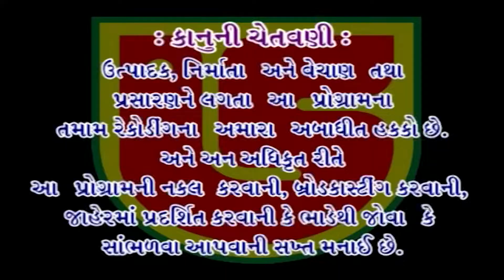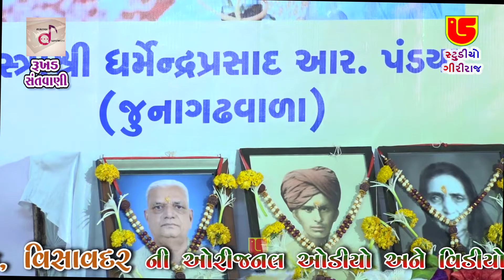03~SHREEMAD BHAGVAT SAPTAH GNAN YAGYA~SHASTRI SHRI DHARMENDRA PRASHAD PANDYA~RIBADIA PARIVAR AYOJIT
RUKHAD SANTWANI & DEVANG PATEL PRESENTS

❖ Album:-Shreemad Bhagwat Saptah Gyanyagya
❖ Bhajan:Bhagvat Saptah
❖ Vakta:-Shastri Shri Dharmendra Prashad Pandya (Junagadh Vada)
❖ Producer:-Devang Patel & Atul Patel
❖ Music Label:-Rukhad Santwani & Giriraj Studio-Junagadh
❖Media Partner & Publishing All Rights By:-Rukhad Santwani & Devang Patel